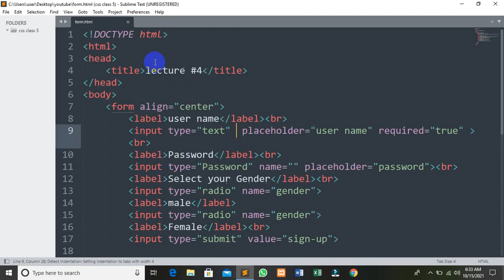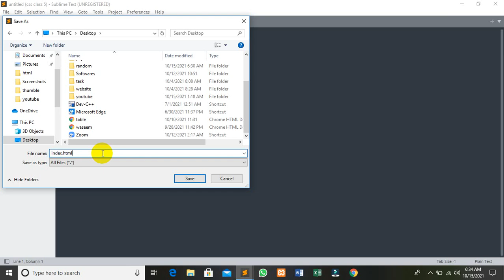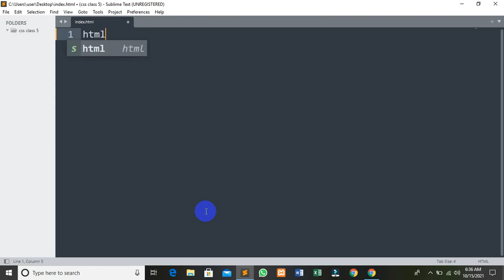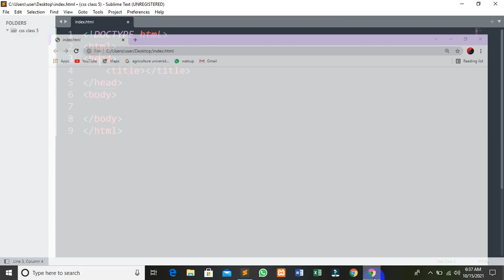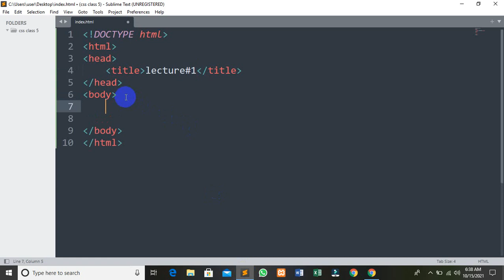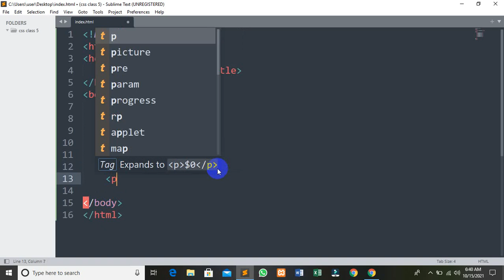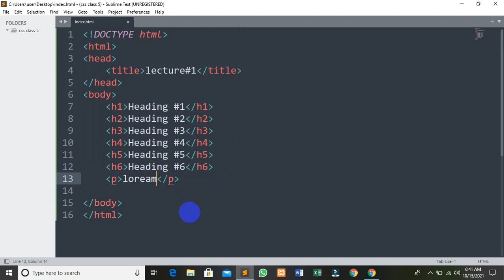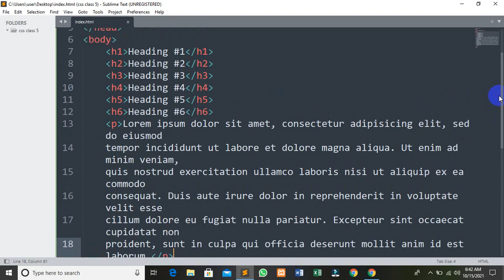lecture#1 html basic heading by hilal khan || Coding with Hilal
This video is about the basic of html and how to add heading and paragraph using html code